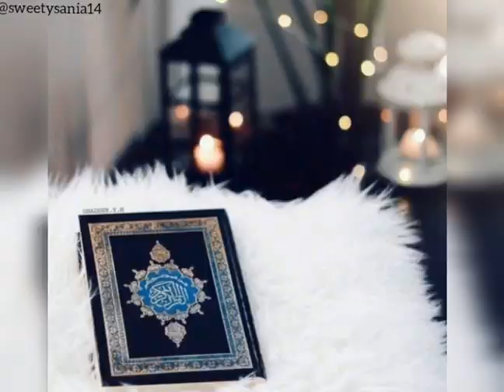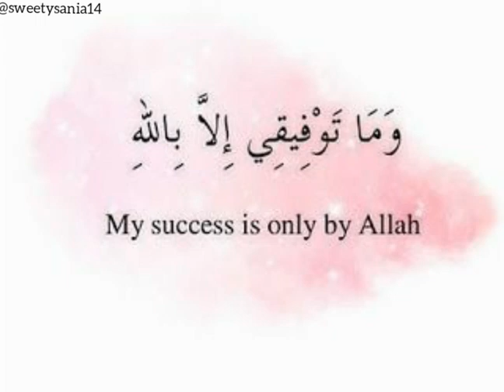most beautiful & enchanting ramadan collection of profile pictures.